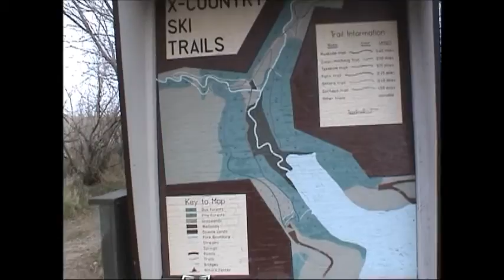Exploring Lake Meyer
160-acre park with a  lake covering 38 acres. Perfect place for family gatherings and events.